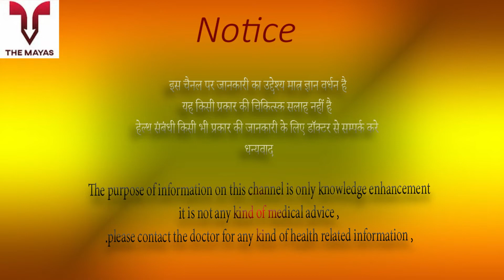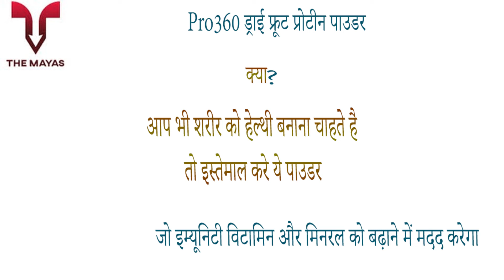Pro360 Dry Fruits Protein Powder benefits side effects uses price and review in hindi